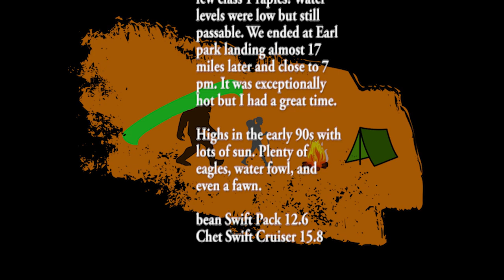Packboats | Namekagon River | Lazy River - 06/04/21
When you're invited to paddle the iconic Namekagon River in northwestern Wisconsin, you don't pass up the chance. The river varies so much it can be an excellent opportunity for a novice paddler or exciting enough for an expert looking for a rush. We paddled with Chet's nephew, wife and nephew's father-in-law.
We paddled almost 17 miles - leaving Stinnet Landing down to Earl Park Landing in just over 6 3/4 hours. Low waters and mild class 1 rapids. Highs were in the low 90s and there was lots of sun. Plenty of eagles, water fowl and even a fawn. Got to see an eagle fishing.